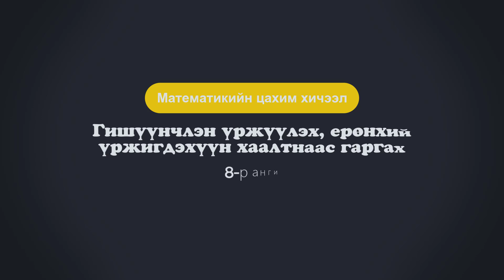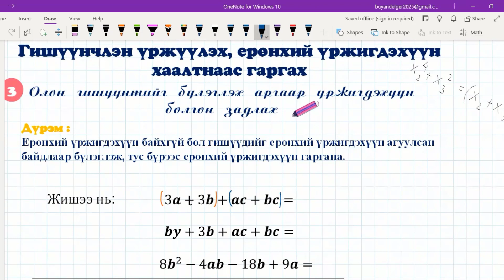Алгебрийн 3 томьёо, бүлэглэх аргаар үржигдэхүүүн болгон задлах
8-р ангид судалх нийлбэр, ялгаврын квадратын томьёо, квадратуудын ялгаврын томьёо, бүлэглэх аргаар үржигдэхүүн болгон задлах сэдвийг тайлбарласан.